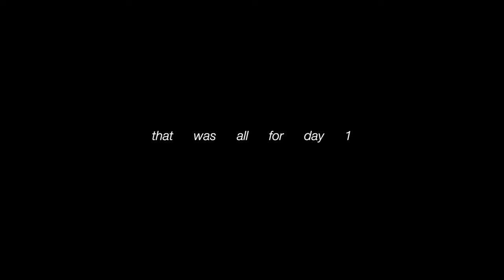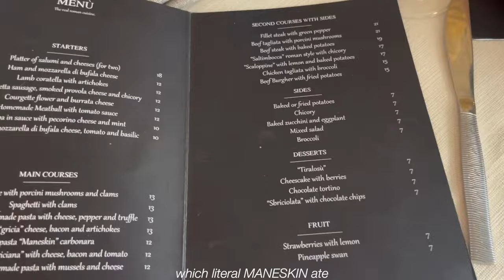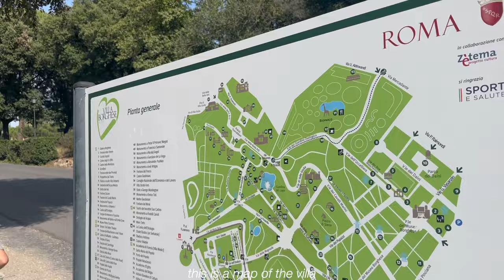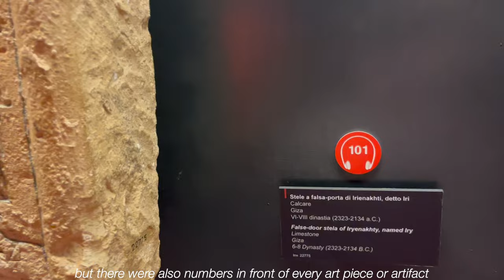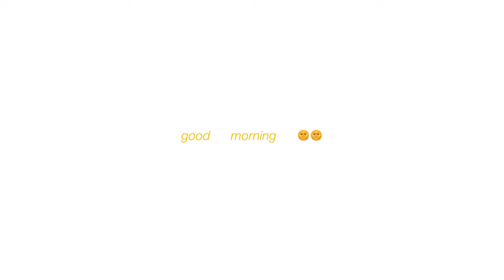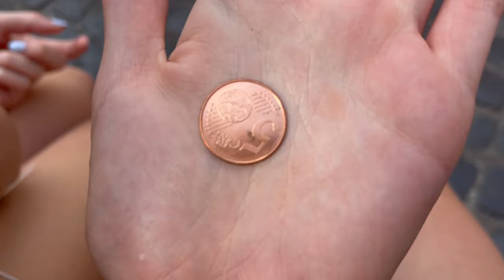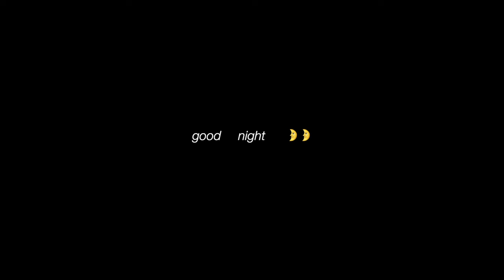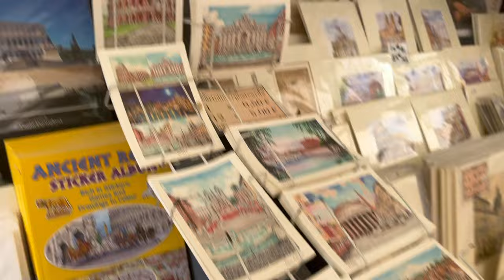a week in rome & vatican city | italy travel vlog | best of museums, restaurants, sightseeing & more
in this video, come along with me as i explore rome, italy for a week! our first couple of days consist of visits to vatican city, where we go to st peters basilica and the vatican museum. we also ate at a restaurant famous for their carbonara, which MANESKIN ate!!! we also visited the borghese gallery, which was absolutely beautiful. other sight seeing spots included the spanish steps, the trevi fountain, and the colosseum. we saw some beautiful sunsets, went shopping at local italian stores, and obvi went into brandy numerous times as well. in this video, i give you all of my opinions as we visit different viewpoints, try new food, and visit the most popular spots! i really hope you all enjoyed this video, and might even use it as a reference when planning your next trip to europe!

music used
Free Music for Videos 👉 Music by BlakKat Melrose - What I'm
Free Music for Videos 👉 Music by Zoe Lemon - Kurt Vonnegut would love you
Free Music for Videos 👉 Music by Mia C Wu - Lil Bit
Free Music for Videos 👉 Music by Mei Anima - time and space
Free Music for Videos 👉 Music by Alex & The Moondaze - A Little Connection
Free Music for Videos 👉 Music by Carl Burgundy - Stuck on you
Free Music for Videos 👉 Music by Kim Chi Sun, QQQ - don't say you love me
Free Music for Videos 👉 Music by Cam Jacob - Wait 4 Me
Free Music for Videos 👉 Music by The Klassiks - where did summer go?
Free Music for Videos 👉 Music by Nicknames - Who Invited You?

subcount: 491 WOW THANK YOU SO MUCH